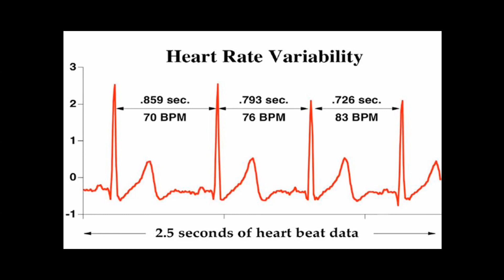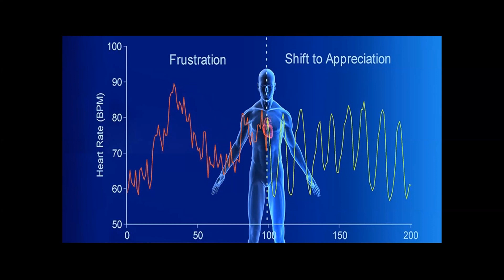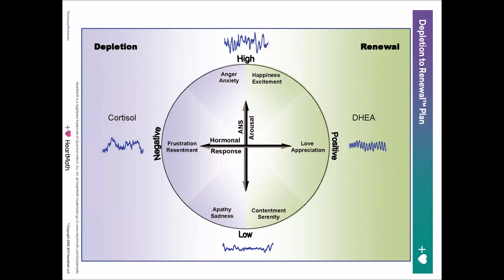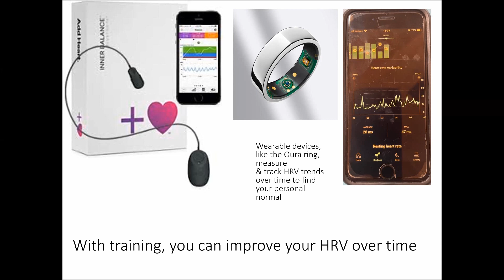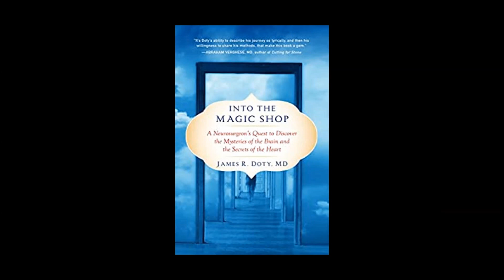Finding Your Calm